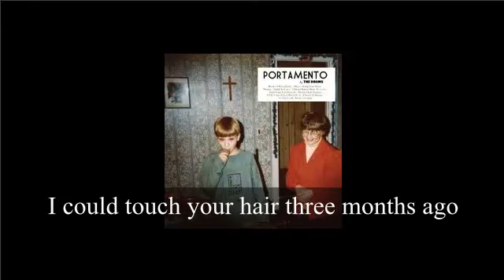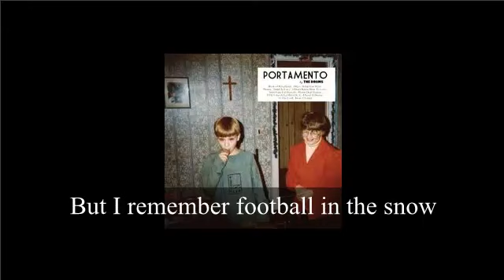The Drums - I Don't Know How To Love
Artist: The Drums
Song: I Don't Know How To Love
Album: Portamento